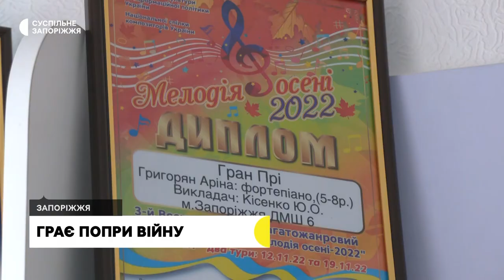Семирічна піаністка з Запоріжжя репетирує в темряві та готується до конкурсу | Новини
Знає всі гами, готується до міжнародного конкурсу, репетирує в темряві коли відключають світло. Семирічна Аріна Григорян так само як  свого часу її батько проживає війну в рідній країні та знаходить порятунок в улюбленій справі - грі на піаніно. До юної музикантки навіть звертались з книги рекордів Гіннеса, через її бездоганний слух.